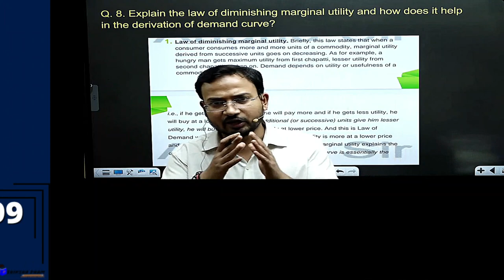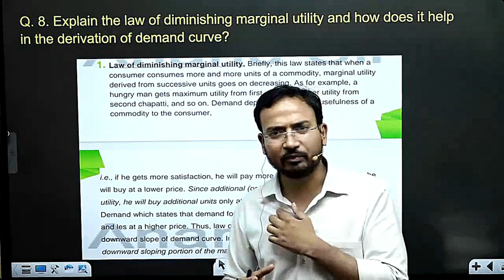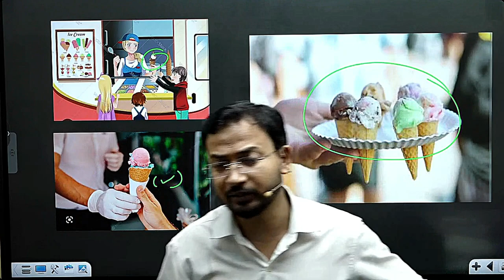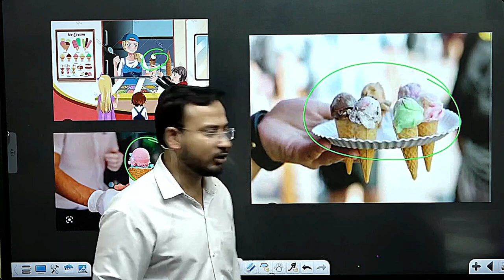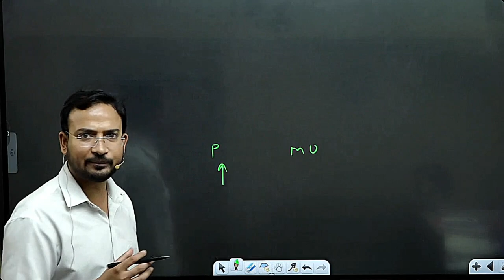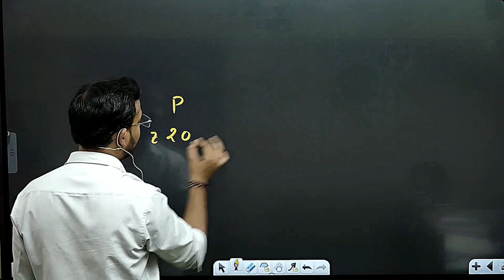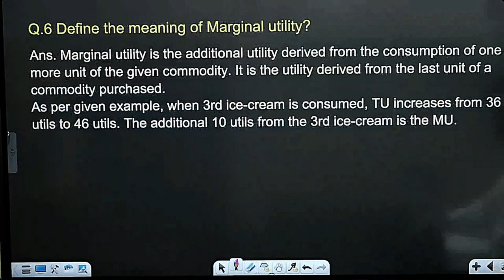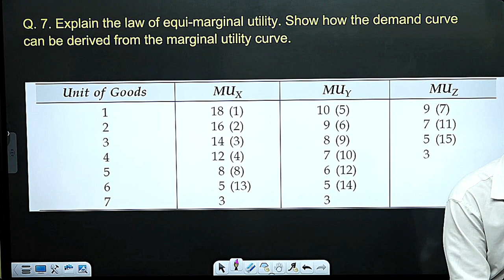derivation of demand curve with the help of marginal utility || part 2 || bcom class|| bba | program